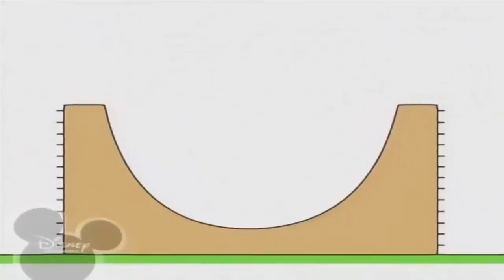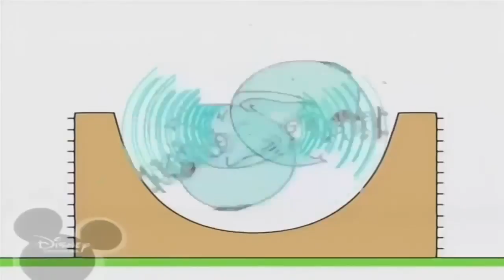Копія відео "Копия видео "Bruno The Great Tobu Sunburn""